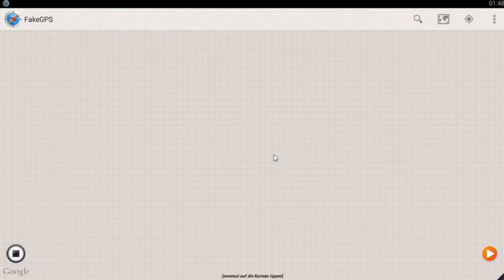Politische Hauptstadt Bern | POKÉMON GO [S1E18] | HD Deutsch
Politische Hauptstadt Bern | Let's Play Pokémon Go [S1E18] | HD 60fps German Deutsch

Pokémon Go ist eine kostenlose App

 + INFOS ZU Pokémon Go +

Pokémon Go erschien 2016 und ist eigentlich ein kostenloses Mobile-Game. man spielt eine(n) Trainer(in) und versucht alle Pokémon zu fangen bzw. zu entwickeln. zudem kann man auch in Arenen kämpfen und einem von drei Teams beitreten. Auf mobilen Geräten hat man zusätzlich die Fuktionen des Augmented Reality und kann (und muss) somit echte Distanzen zurücklegen für Pokéstops, Pokémon, Kämpfe usw.